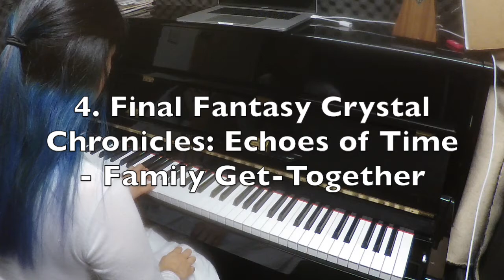Final Fantasy Crystal Chronicles: Echoes of Time/Ring of Fates | 5 OSTs (Piano Cover)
At long last, I have decided to record me playing some covers of my favourite game music from my teenage years.

Songs featured (published by Square Enix):

'Main Theme' from Final Fantasy Crystal Chronicles: Echoes of Time (FFCC:EoT) by Kumi Tanioka (2009)

'Rebena Te Ra' from Final Fantasy Crystal Chronicles: Ring of Fates (FFCC:RoF) by Kumi Tanioka (2008)

'Ice Mountain', 'Family Get-Together', 'Finale' from FFCC:EoT by Kumi Tanioka (2009)

Special thanks to Loby (check out her channel ) for encouraging me to make YouTube videos.

I am a member of Raz, an Essex-based multi-genre mainly instrumental band. Check us out at: